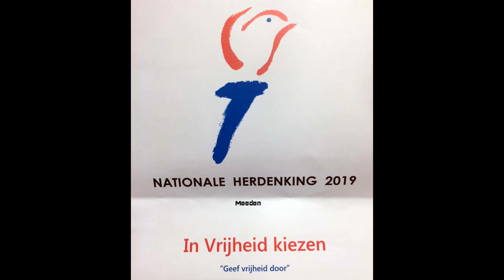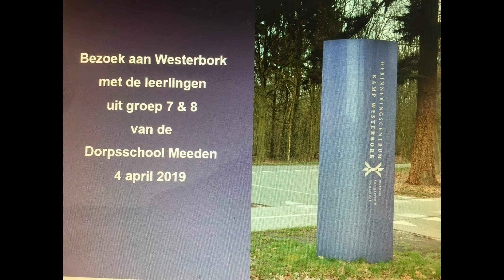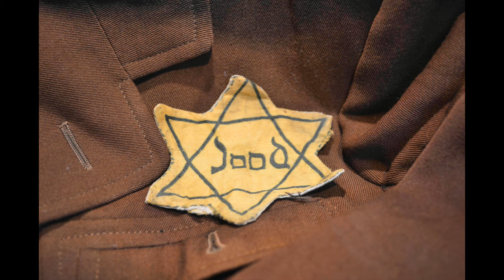Meeden Nationale Herdenking 4 mei 2019